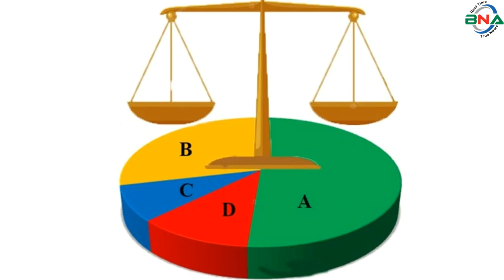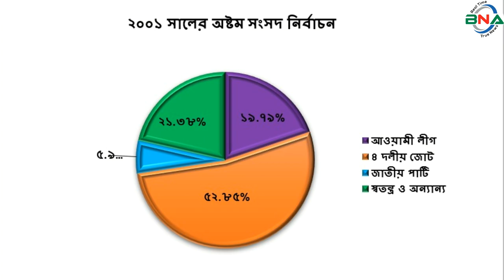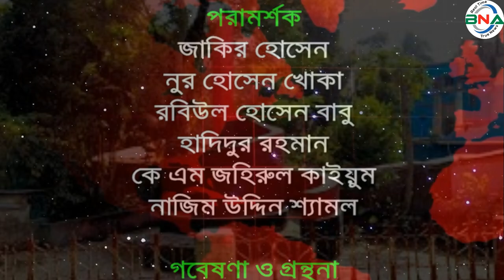দ্বাদশ সংসদ নির্বাচনের হালচাল: ঝালকাঠি-১ আসনে জিতবে কে?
সংসদীয় আসন-১২৫

ঝালকাঠি-১ সংসদীয় আসনটি রাজাপুর এবং কাঠালিয়া উপজেলা নিয়ে গঠিত। এ আসনটি জাতীয় সংসদের ১২৫তম আসন।
১৯৯১ সালের ২৭শে ফেব্রুয়ারি পঞ্চম সংসদ নির্বাচন অনুষ্ঠিত হয়। এই আসনে ভোটার ছিলেন ১ লাখ ৬০ হাজার ৬ শত ৮৩ জন।  ভোট প্রদান করেন ৬৯ হাজার ৩ শত ১৬ জন।  নির্বাচনে বিএনপির অবসরপ্রাপ্ত মেজর শাহজাহান ওমর বিজয়ী হন। ধানের শীষ প্রতীকে তিনি পান ৩৩ হাজার ৫শত ভোট। তার নিকটতম প্রতিদ্বন্দ্বী ছিলেন আওয়ামী লীগের আব্দুল কুদ্দুস।  নৌকা প্রতীকে তিনি পান ১৬ হাজার ৩ শত ৫৭ ভোট।
১৯৯৬ সালের ১৫ই ফেব্রুয়ারি ৬ষ্ঠ জাতীয় সংসদ নির্বাচন অনুষ্ঠিত হয়। তত্ত্বাবধায়ক সরকারের দাবিতে আওয়ামী লীগসহ সব বিরোধী দল এই নির্বাচন শুধু বর্জন করে ক্ষান্ত হয়নি, প্রতিহতও করে। নির্বাচনে বিএনপি, ফ্রিডম পার্টি এবং কিছু নামসর্বস্ব রাজনৈতিক দল, অখ্যাত ব্যক্তি প্রতিদ্বন্দ্বীতা করেন।  ভোটারবিহীন এই নির্বাচনে বিএনপির অবসরপ্রাপ্ত মেজর শাহজাহান ওমরকে বিজয়ী ঘোষণা করা হয়।  ষষ্ঠ জাতীয় সংসদ নির্বাচনের মাধ্যমে গঠিত এই সংসদের মেয়াদ ছিল মাত্র ১১ দিন।  তত্ত্বাবধায়ক সরকার বিল পাশ হওয়ার পর এই সংসদ বিলুপ্ত ঘোষণা করা হয়।

১৯৯৬ সালের ১২ই জুন সপ্তম সংসদ নির্বাচন অনুষ্ঠিত হয়।  নির্বাচনে ভোটার ছিলেন ১ লাখ  ১২ হাজার ৫ শত ৩৮ জন।  ভোট প্রদান করেন ৮২ হাজার ৭১ জন।  নির্বাচনে জাতীয় পাটির আনোয়ার হোসেন মঞ্জু বিজয়ী হন। লাঙ্গল প্রতীকে তিনি পান ২৭ হাজার ৮ শত ১২ ভোট। তার নিকটতম প্রতিদ্বন্দ্বী ছিলেন বিএনপির শাহজাহান ওমর। ধানের শীষ প্রতীকে  তিনি পান ২৬ হাজার ১৭ ভোট।

২০০১ সালের পহেলা অক্টোবর  অষ্টম সংসদ নির্বাচন অনুষ্ঠিত হয়।  নির্বাচনে ভোটার ছিলেন ১ লাখ ৬১ হাজার ১৮ জন। ভোট প্রদান করেন ১ লাখ ৩ হাজার ১ শত ৪৬ জন।  নির্বাচনে বিএনপির শাহজাহান ওমর বিজয়ী হন। ধানের শীষ প্রতীকে তিনি পান ৫৪ হাজার ৫শত ১৩ ভোট।  তার নিকটতম প্রতিদ্বন্দ্বী ছিলেন জাতীয় পার্টি (মন্জু)র চেয়ারম্যান  আনোয়ার হোসেন মঞ্জু।  বাইসাইকেল প্রতীকে তিনি পান ২১ হাজার ৬ শত ৯ ভোট।

২০০৮ সালের ২৯শে ডিসেম্বর নবম সংসদ নির্বাচন অনুষ্ঠিত হয়। নির্বাচনে ভোটার ছিলেন ১ লাখ ৩৭ হাজার ৯১ জন। ভোট প্রদান করেন ১ লাখ ১৫ হাজার ৪ শত ৩০ জন।  নির্বাচনে আওয়ামী লীগের বজলুল হক হারুন বিজয়ী হন।  নৌকা প্রতীকে তিনি পান ৬৪ হাজার ৫ শত ১৫ ভোট।  তার নিকটতম প্রতিদ্বন্দ্বী ছিলেন বিএনপির  রফিকুল ইসলাম জামাল।  ধানের শীষ প্রতীকে তিনি পান ৪৩ হাজার ৯৮ ভোট।
২০১৪ সালের ৫ই জানুয়ারি দশম জাতীয় সংসদ নির্বাচন অনুষ্ঠিত হয়।  নির্বাচনে ভোটার ছিলেন ১ লাখ ৫৪ হাজার ৩শত ৩৪ জন।  ভোট প্রদান করেন ৯৬ হাজার ৭৫ জন।  নির্বাচনে আওয়ামী লীগের বজলুল হক হারুন বিজয়ী হন। নৌকা প্রতীকে তিনি পান ৯০ হাজার ১শত ২৭ ভোট।  তার নিকটতম প্রতিদ্বন্দ্বী ছিলেন জাতীয়পার্টির মোহাম্মদ নাসিম উদ্দীন।  লাঙ্গল প্রতীকে  তিনি পান ৫ হাজার ৭১ ভোট। তত্ত্বাবধায়ক সরকারের দাবিতে বিএনপি নেতৃত্বাধীন ২০ দলীয় জোট এই নির্বাচনে অংশগ্রহণ করেনি।
২০১৮ সালের ৩০শে ডিসেম্বর একাদশ সংসদ নির্বাচন অনুষ্ঠিত হয়। নির্বাচনে ভোটার ছিলেন ১ লাখ ৭৮ হাজার ৮ শত ৮৮ জন।  ভোট প্রদান করেন ১ লাখ ৪৩ হাজার ৫ শত জন।

নির্বাচনে প্রার্থী ছিলেন ৫ জন। নৌকা প্রতীকে আওয়ামী লীগের বজলুল হক হারুন, ধানের শীষ প্রতীকে শাহজাহান ওমর, লাঙ্গল প্রতীকে জাতীয় পার্টির কুদ্দুস খান, আম প্রতীকে ন্যাশনাল পিপলস পার্টির প্রবীর কুমার মিত্র ও হাতপাখা প্রতীকে ইসলামী আন্দোলন বাংলাদেশের নুরুল হুদা ফায়েজী প্রতিদ্বন্দ্বীতা করেন।

নির্বাচনে আওয়ামী লীগের বজলুল হক হারুন বিজয়ী হন।  নৌকা প্রতীকে তিনি পান ১ লাখ ৩১  হাজার ৪ শত ৮৩ ভোট। তার নিকটতম প্রতিদ্বন্দ্বী ছিলেন বিএনপির মোহাম্মদ শাহজাহান ওমর। ধানের শীষ প্রতীকে তিনি পান মাত্র ৬ হাজার ১ ভোট।  কারচুপির অভিযোগে বিএনপি নেতৃত্বাধীন জাতীয় ঐক্যফ্রন্ট নির্বাচন বর্জন ও ফলাফল প্রত্যাখান করে।
পর্যবেক্ষণে দেখা যায়, পঞ্চম, ষষ্ঠ ও অষ্টম সংসদে বিএনপি, সপ্তম সংসদে জাতীয় পাটি (মন্জু) এবং  নবম, দশম ও একাদশ সংসদে আওয়ামী লীগ বিজয়ী হয়।
দ্বাদশ সংসদ নির্বাচনকে সামনে রেখে বিএনএ নিউজ টুয়েন্টি ফোর এর গবেষণা টিম দৈবচয়ন পদ্ধতিতে সারাদেশে জরিপ চালায়। জরিপে অংশগ্রহণকারি বেশীরভাগ ভোটার ১৯৯১ সালের পঞ্চম, ১৯৯৬ সালের সপ্তম, ২০০১ সালের অষ্টম ও ২০০৮ সালের নবম জাতীয় সংসদ নির্বাচনকে সুষ্ঠু, নিরপেক্ষ ও অংশগ্রহণমূলক হয়েছে বলে অভিমত ব্যক্ত করেন। তারই ভিত্তিতে বিএনএ নিউজ টুয়েন্টি ফোর ঝালকাঠি -১  আসনে পঞ্চম, সপ্তম, অষ্টম ও নবম এই ৪টি নির্বাচনের প্রদত্ত ভোটের পরিসংখ্যানকে মানদন্ড ধরে আওয়ামী লীগ, বিএনপি, জাতীয় পার্টি ও জামায়াতে ইসলামীর সাংগঠনিক শক্তি বিশ্লেষণের মাধ্যমে একটি কল্পানুমান উপস্থাপনের চেষ্টা করেছে।
ঝালকাঠি -১ (রাজাপুর এবং কাঠালিয়া) আসনের বর্তমান সংসদ সদস্য আওয়ামী লীগের বজলুল হক হারুন। দ্বাদশ জাতীয় সংসদ নির্বাচনে তিনি আবারও মনোনয়ন চাইবেন। মনোনয়ন চাইতে পারেন সাবেক শিল্পমন্ত্রী আমির হোসেন আমু। আরও মনোনয়ন চাইবেন রাজাপুর উপজেলা, আওয়ামী লীগের সহ-সভাপতি মো: রফিকুল ইসলাম লিটন সিআইপি, আওয়ামী লীগের কেন্দ্রীয় উপকমিটির সাবেক সহসম্পাদক মোহাম্মদ মনিরুজ্জামান মনির, ঝালকাঠি জেলা আওয়ামী লীগের সাধারণ সম্পাদক ও জেলা পরিষদের চেয়ারম্যান অ্যাডভোকেট খান সাইফুল্লাহ পনির, স্টামফোর্ড ইউনিভার্সিটির ট্রাস্টি বোর্ডের চেয়ারম্যান ফাতিনাজ ফিরোজ, আওয়ামী লীগের ত্রাণ ও সমাজকল্যাণ উপকমিটির সদস্য আবুল কাসেম সীমান্ত।
বিএনপি থেকে মনোনয়ন চাইবেন সাবেক আইন প্রতিমন্ত্রী বিএনপির কেন্দ্রীয় কমিটির ভাইস চেয়ারম্যান ব্যারিস্টার মুহাম্মদ শাহজাহান ওমর বীর উত্তম, নবম জাতীয় সংসদ নির্বাচনে বিএনপির প্রার্থী রফিকুল ইসলাম জামাল, ছাত্রদলের কেন্দ্রীয় কমিটির সহসাংগঠনিক সম্পাদক গোলাম আজম সৈকত।
তথ্য-উপাত্ত বিশ্লেষণে দেখা যায়, এটি একক কোন রাজনৈতিক দলের ঘাঁটি নয়। এক সময় জাতীয় পার্টি, পরবর্তীতে বিএনপি, বর্তমানে আওয়ামী লীগের বেশ দাপট রয়েছে। দলীয় কোন্দল রয়েছে বিএনপি এবং আওয়ামী লীগে। বর্তমান সংসদ